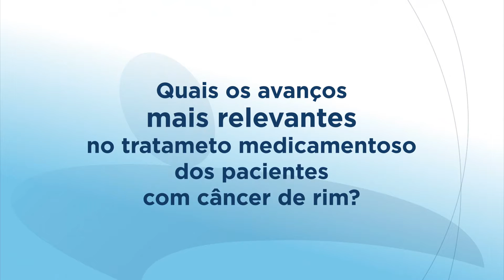Câncer de Rim - Tratamento - Dr. Fabio Schutz